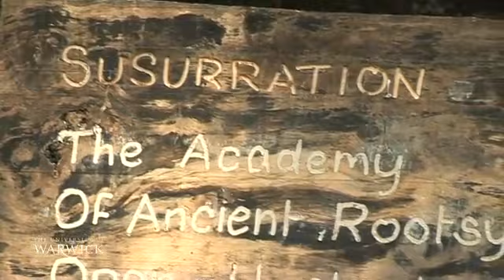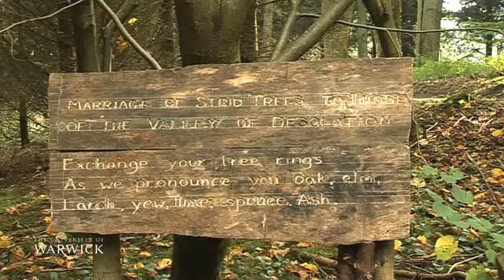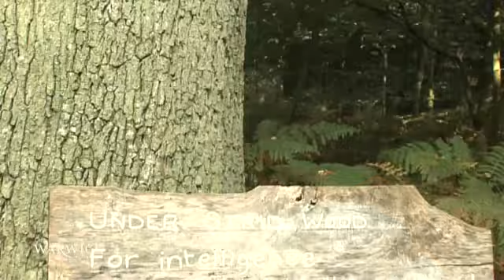An introduction to Slow Poetry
David Morley introduces the Slow Poetry Trail at Strid Wood and reads the Haiku from the trail.